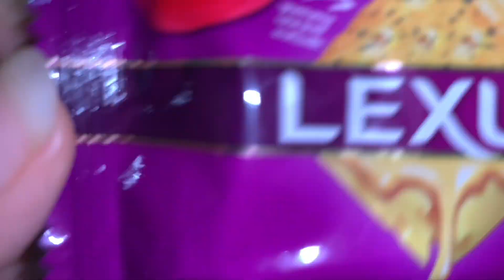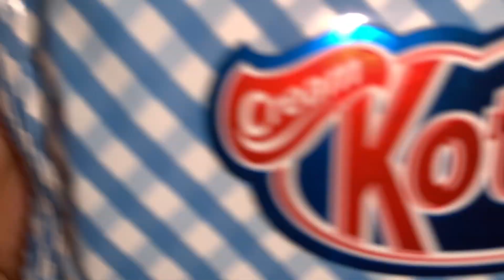Interesting gifts under colored foam ASMR